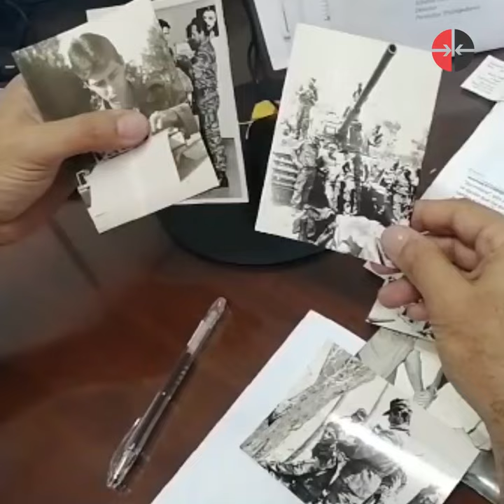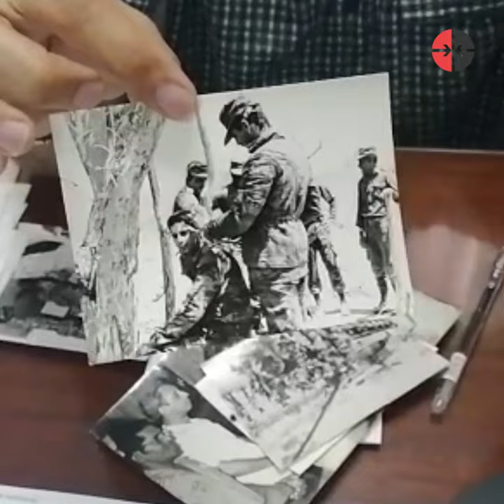Alberto Núñez y el fin de la Operación Carlota: Historias de un corresponsal de guerra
Alberto Núñez fue corresponsal de guerra en Angola entre 1987 y 1988, en 1991 regresó para cubrir el fin de la Operación Carlota y el regreso de los cubanos que quedaban allá.